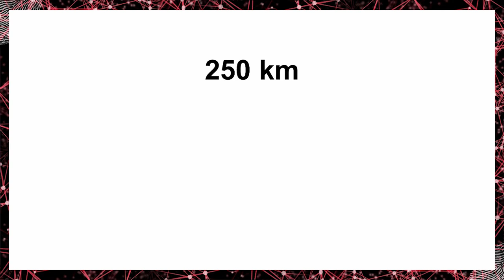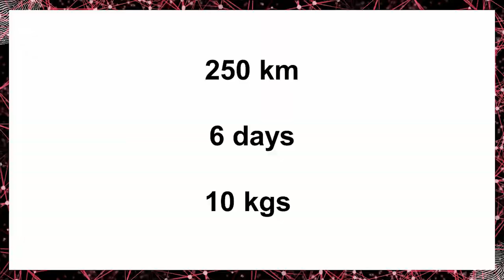How one crazy idea became the best holiday ever | Emily Rolfe | TEDxMonteCarlo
In April 2017, at the age of 16, Emily Rolfe ran the Marathon des Sables, described as “The World’s Toughest Footrace” by the Discovery Channel. In this talk, Rolfe, a student in Monaco with a passion for long-distance running, describes her 250km journey through the desert, encountering many obstacles, hardships and beautiful moments. Despite the physical and emotional challenges, and her crazy idea, Rolfe concludes that it was her best holiday ever. Emily Rolfe is a student at Lycée Albert Premier of Monaco. Rolfe ran the race to raise money for Diabetes UK to fund a new and very complex piece of technology – a combined transmitted light and fluorescent microscope and imaging computer. Since her sister was diagnosed with Type 1 diabetes in 2013, her family has been heavily involved with Diabetes UK, a charity that helps diabetes sufferers and their families. Rolfe now aspires to continue running ultra-marathons whilst applying for university to study Biomedicine in the UK. This talk was given at a TEDx event using the TED conference format but independently organized by a local community.